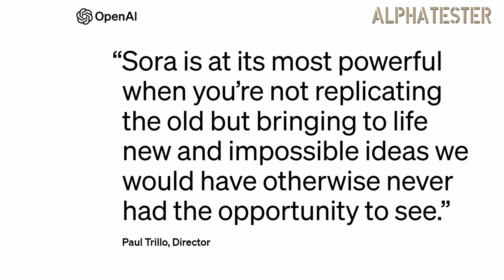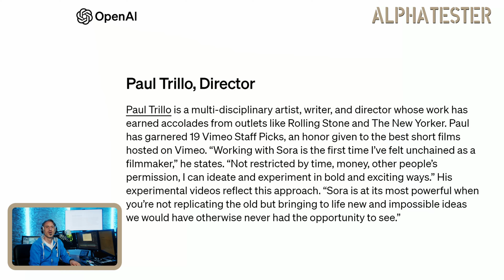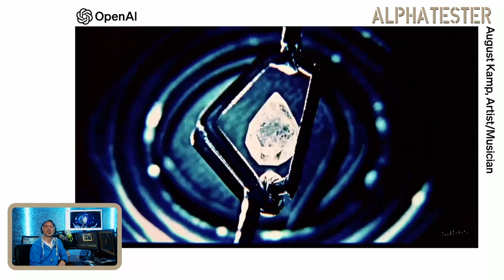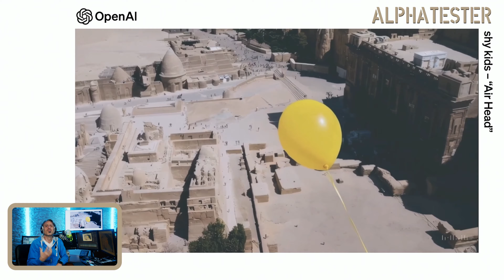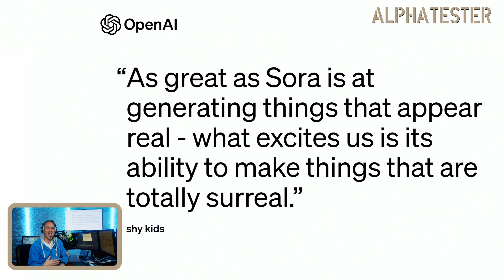MEHR SORA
alphatester präsentiert in diesem Video die bahnbrechende KI-Technologie namens SORA von Open AI. Das erste Video hat viele Menschen fasziniert, da es zeigt, wie SORA auf Basis kurzer Beschreibungen hochwertige Videos erstellen kann. Jetzt gibt es neue, beeindruckende Clips von Künstlern.

00:00 INTRO
00:35 Neue SORA Videos
01:15 Beyond our Reality
01:54 Paul Trillo
02:26 Film Noir
03:04 Auguste Kamp
03:17 Josephine Miller
03:32 air head
04:42 Thomas Foster
05:06 shy kids
05:20 OUTRO